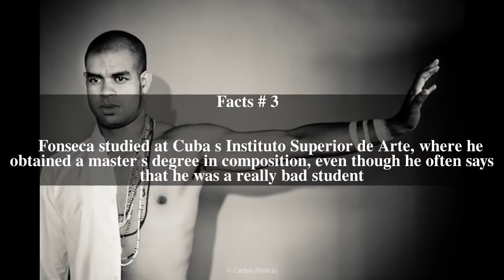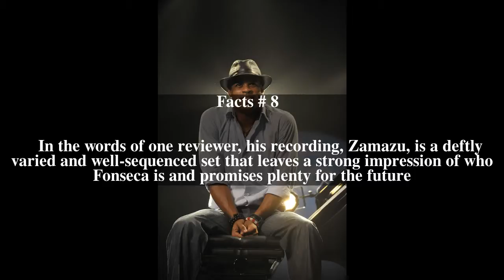Roberto Fonseca Top # 12 Facts